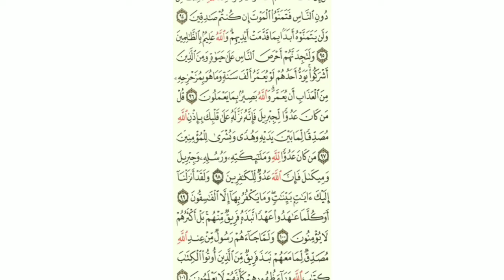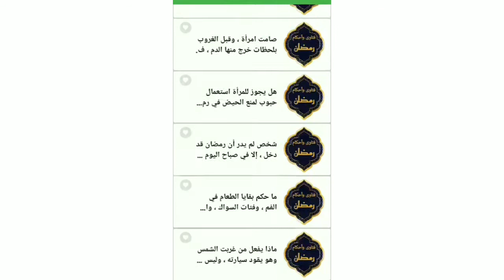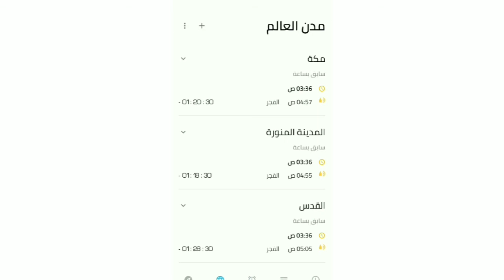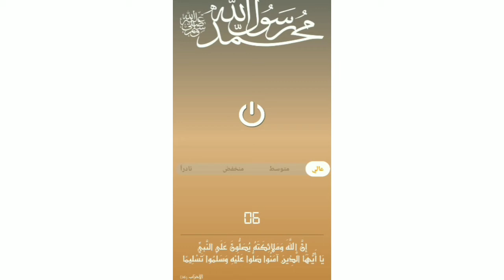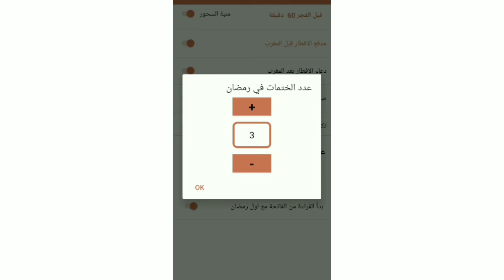تطبيقات مفيدة لازم تحملهم علي موبايلك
تطبيقات ضروري تكون علي موبايلك تطبيقات مفيدة لازم تحملهم علي موبايلك
تطبيقات اندرويد,افضل تطبيقات لازم تحملهم علي موبايلك
مجموعة تطبيقات مقترحة تستخدمها، أفضل التطبيقات للاندرويد
تطبيقات اندرويد,افضل تطبيقات لازم تحملهم علي